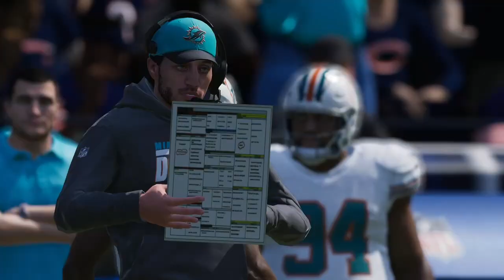'23 Miami Dolphins(10-8)@ '85 Chicago Bears(18-0)Online League Play